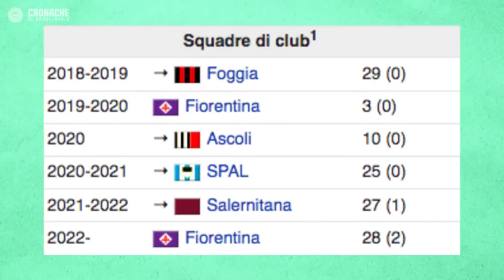Chi ha SBAGLIATO almeno UN RIGORE per la Fiorentina? Dany Mota con chi ha esordito? TREVI VS PASTORE